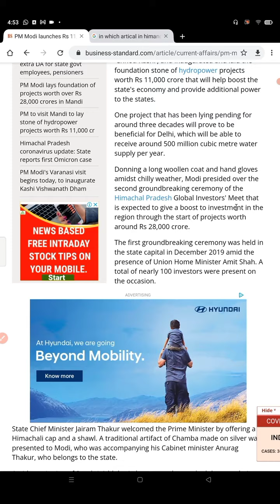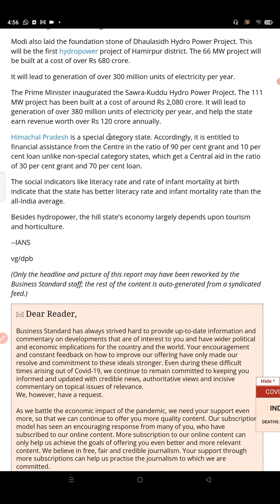11000 Cr for hydropower project in himachal pradesh by PM. modi.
11000 Cr for hydropower project in himachal pradesh by PM. modi.